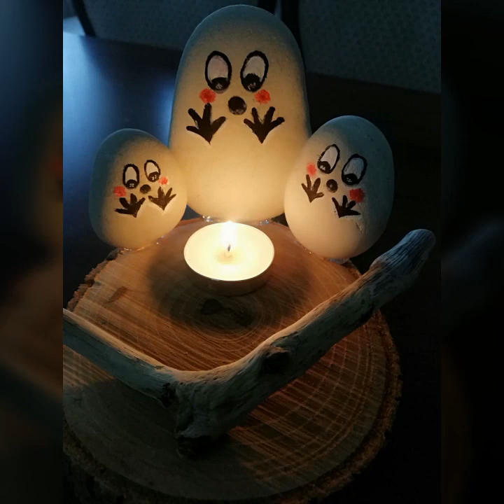Very creative & different craft pabble Panting ideas 2023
decoration pabble craft Most Demanding Most Beautiful veg sandals for women 2024